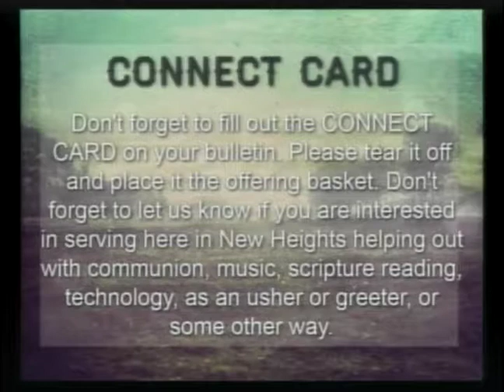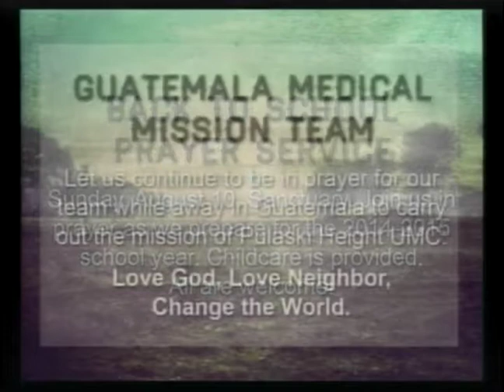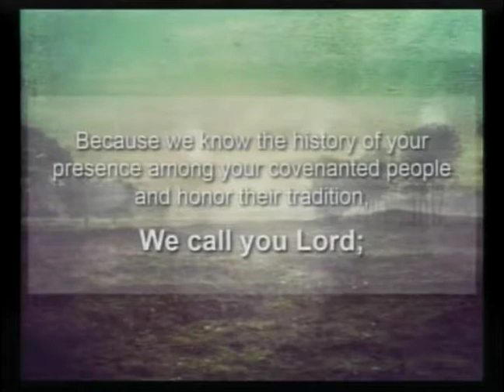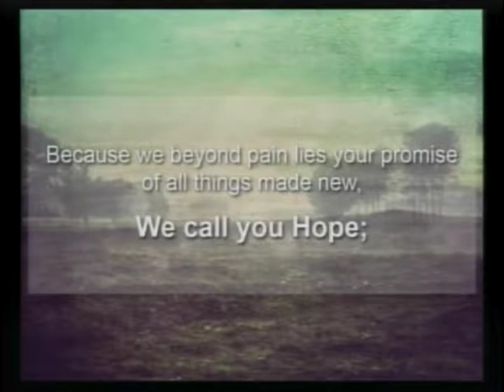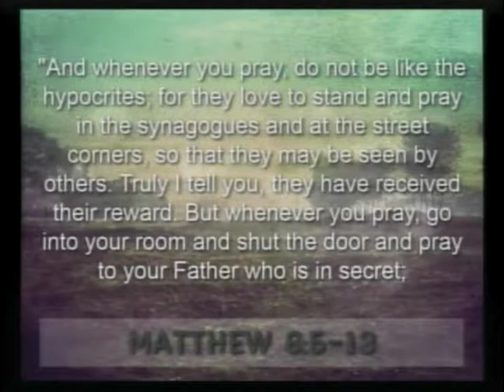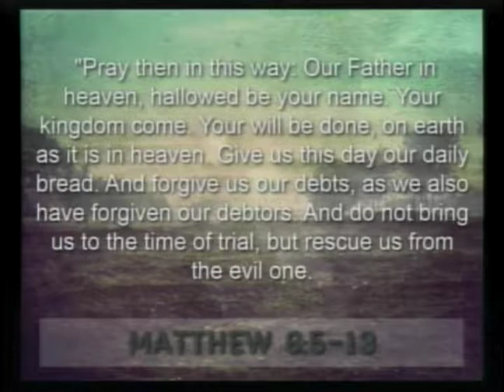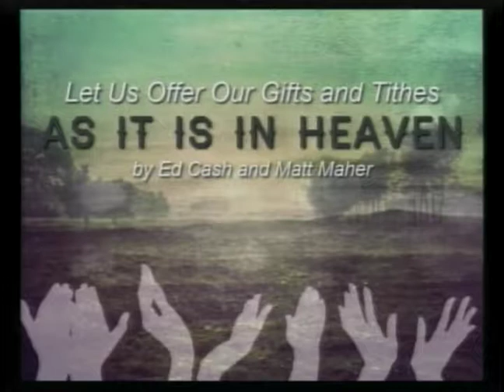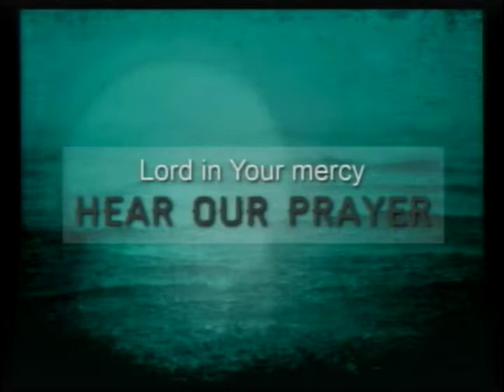New Heights @ PHUMC / July 27 2014